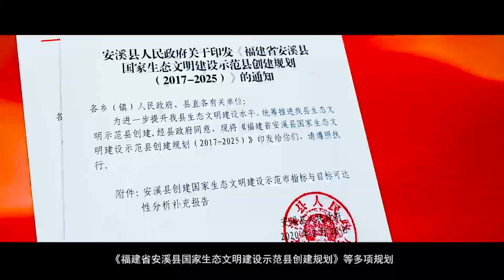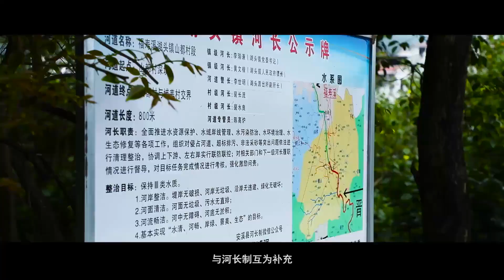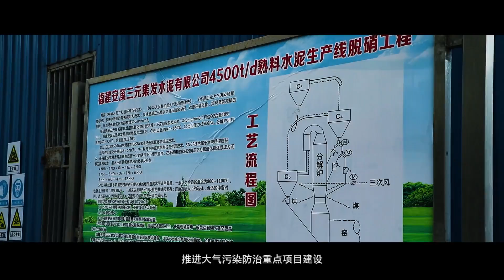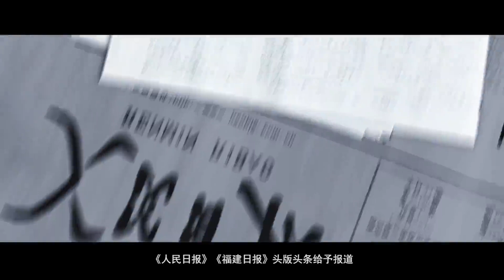福建省泉州市安溪县 介绍安溪县相关视频 AXB20200628 这里是安溪 这里山美茶香 清新安溪 绿色崛起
安溪县人民政府